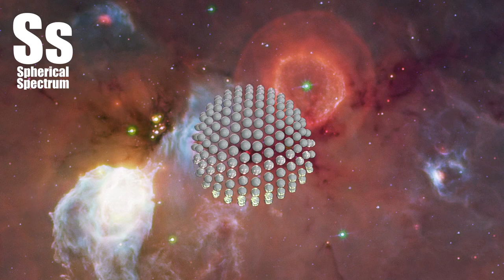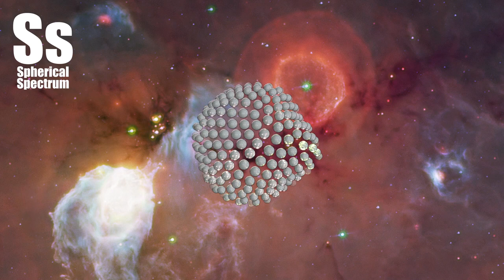Spherical Spectrum | NCS Release - Rameses B - There For You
rs this volatile are quite rare. Captured in the midst of dust clouds and visible to the right and above center is massive G79.29+0.46, one of less than 100 luminous blue variable stars (LBVs) currently known in our Galaxy. LBVs expel shells of gas and may lose even the mass of Jupiter over 100 years. The star, itself bright and blue, is shrouded in dust and so not seen in visible light. The dying star appears green and surrounded by red shells, though, in this mapped-color infrared picture combining images from NASA's Spitzer Space Observatory and NASA's Wide-Field Infrared Survey Explorer. G79.29+0.46 is located in the star-forming Cygnus X region of our Galaxy. Why G79.29+0.46 is so volatile, how long it will remain in the LBV phase, and when it will explode in a supernova is not known.